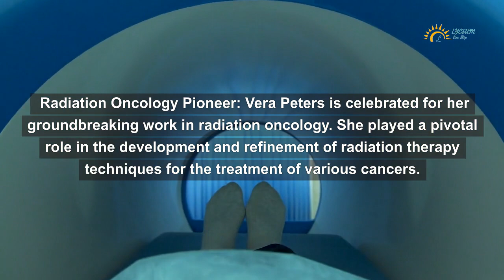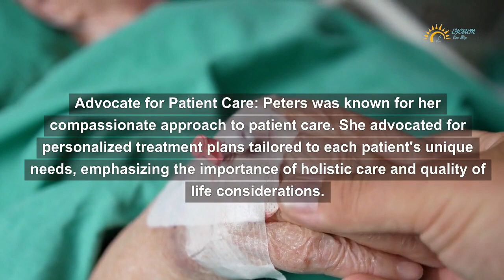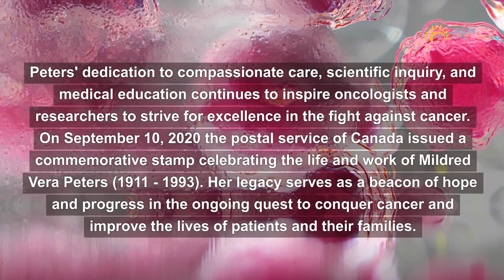Vera Peters - Who - What - When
Vera Peters